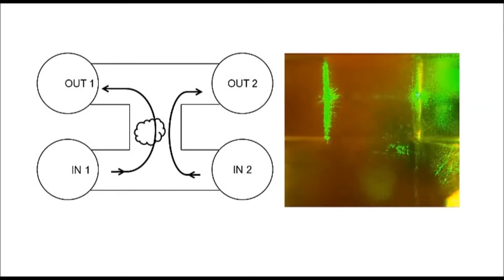Selective plane illumination microscopy on a chip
Video related to research article appearing in Lab on a Chip. P Paiè et al., "Selective plane illumination microscopy on a chip".